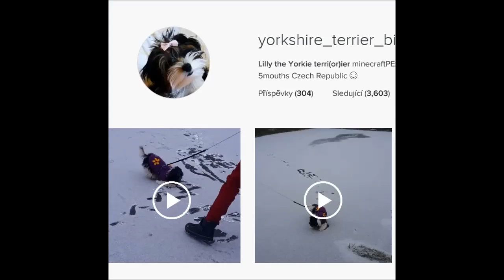YORKSHIRE BIEWER LILLY- Ukázky z Instagramu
Děkuji vám za zhédnutí a nezapomeňte se kouknout na můj Instagram
ÚPRAVA: KatkaCZ TV, MaidrCZ
Programy které používám:
FX Guru, VIVAvideo, Tvůrce videa, Mobizen, Movie Maker, Camtasia Studio...
Zpolečný kanál z Maidr CZ
Hudba:
INTRO - Slza - Katarze
DĚKUJI ZA ZHLÉDNUTÍ TOHOTO VIDEA.
Dik a ahoj :-)